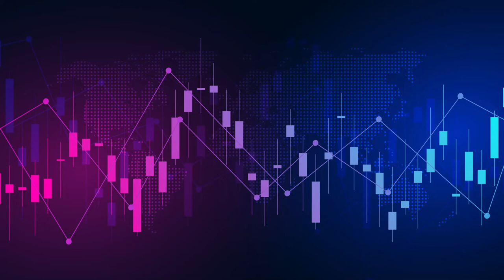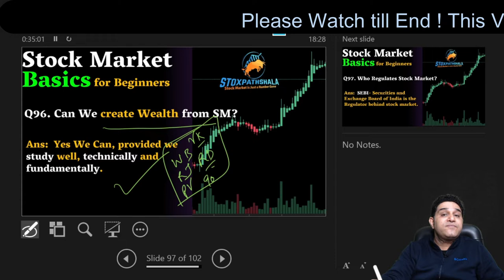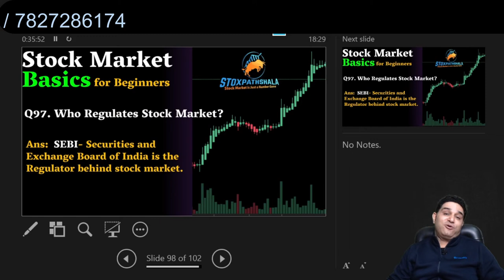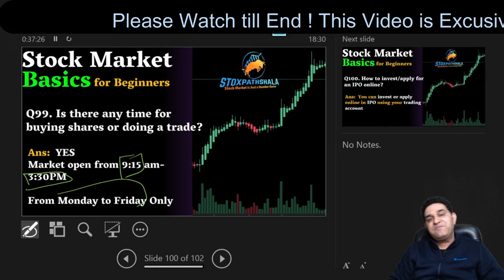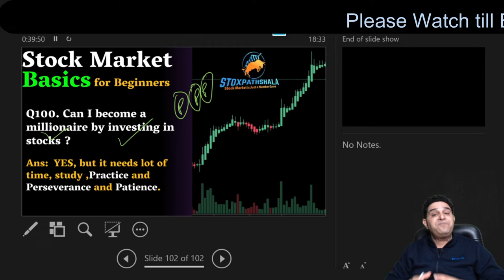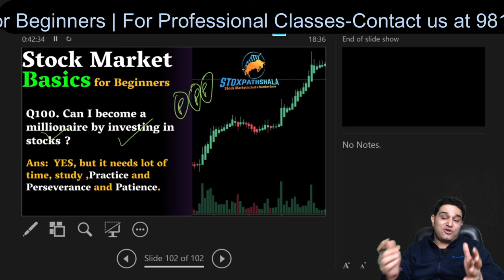Lecture 10 -Basics of Stock Market for Beginners | शेयर बाजार का सम्पूर्ण ज्ञान | By Vipul Kaushikk